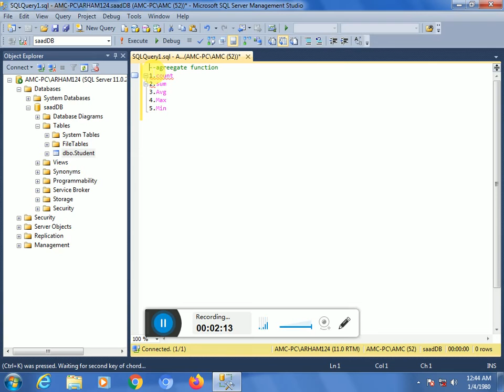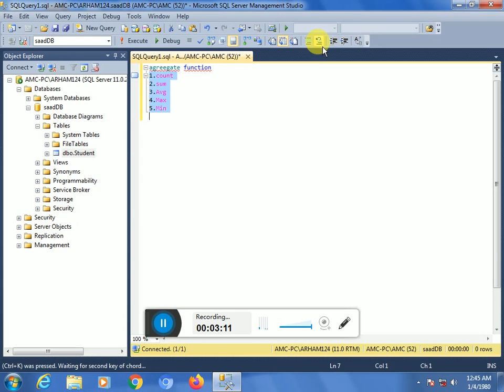tutorial#16,How to use comments in SQL| DBMS|Noble Expert academy | M.imran|urdu